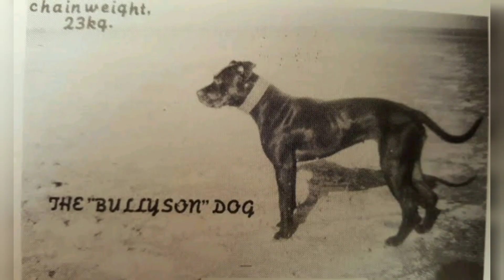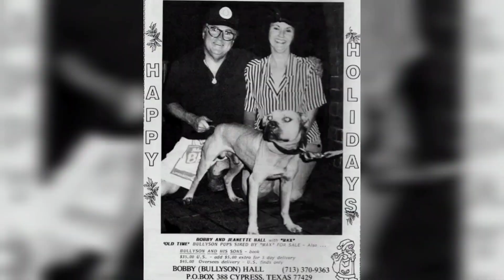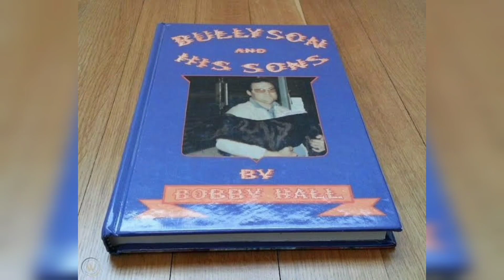The Fighting Dog Breeder - Bobby Hall - Full Interview !